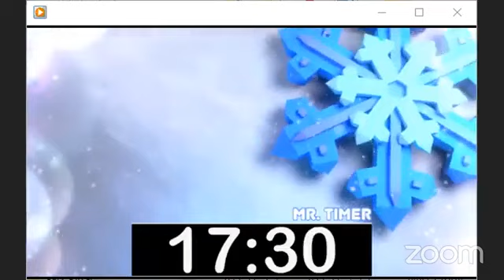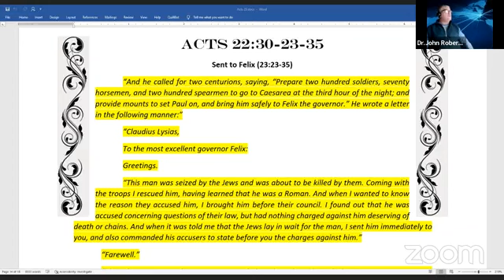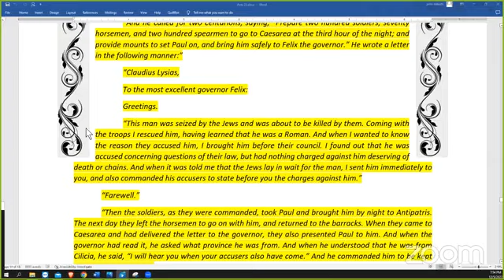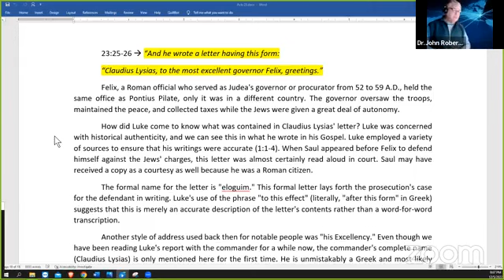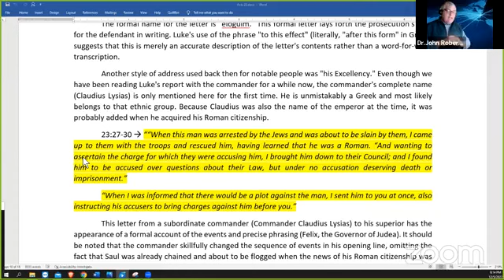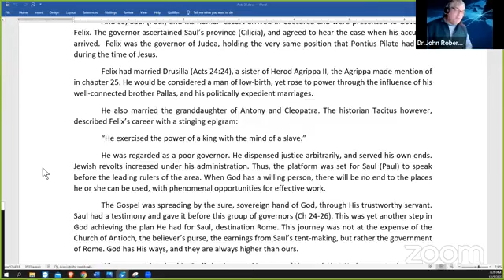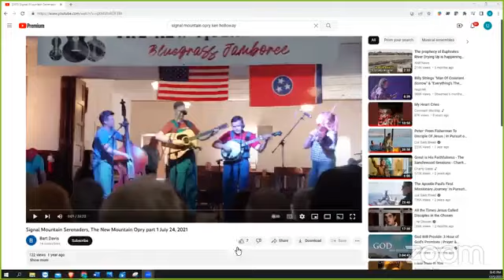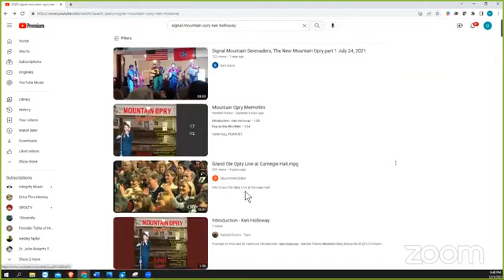Acts 2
Come explore Acts of Apostles with us!